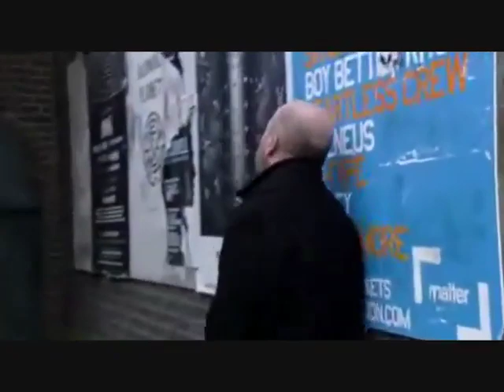Phil Mitchell chases Connor Stanley (2010)